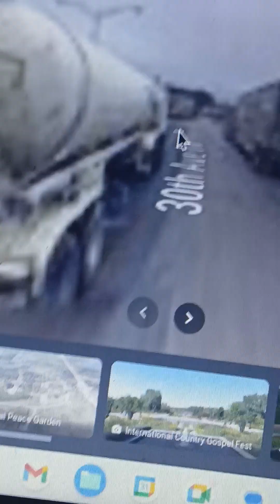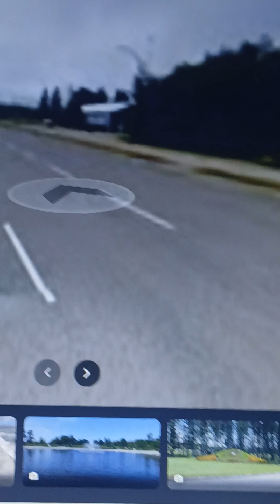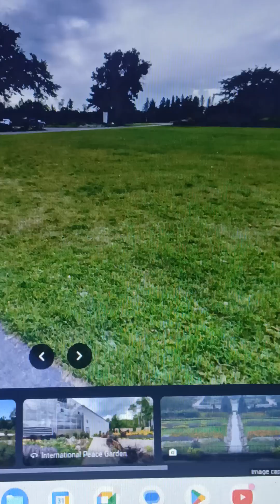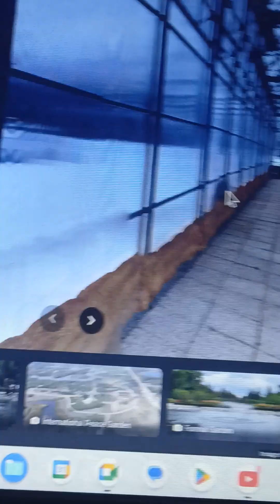US 🇺🇸/Canada 🇨🇦 International Border Crossing (via - US-281) Dunseith, ND